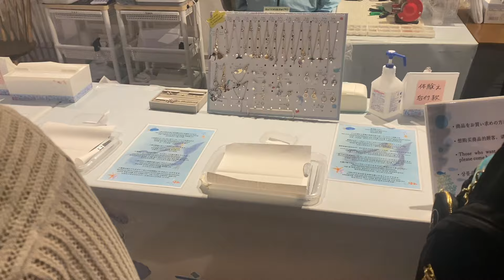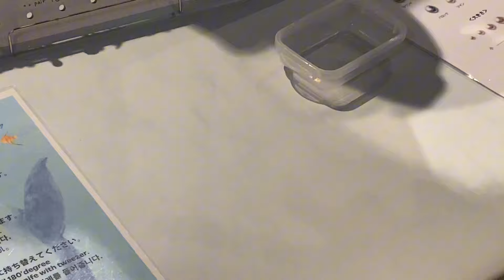Auto Kaya Mendadak Di Jepang Dapet mutiara 1 Aja..!!🇯🇵🇯🇵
asalamualaikum wr.wb.
masih bersama saya anto amblashi,kali ini meneruskan vidio kemarin bahwasanya bos saya membeli kerang yang isinya mutiara gaes jangan di sklip sklip agar tidak salah paham ya gaes ketika jalan jalan di hokkaido.!!

membeli kerang yang isinya mutiara,auto kaya mendadak dapet satu mutiara,loksi di hokkaido jepang.